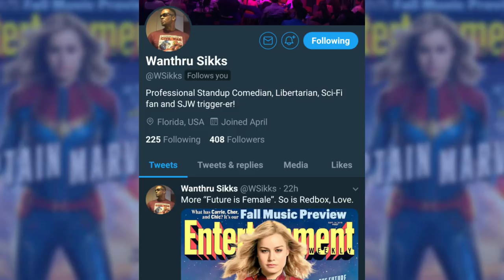DISNEY : THE FUTURE IS FEMALE - FANS : THE FUTURE IS A REDBOX RENTAL